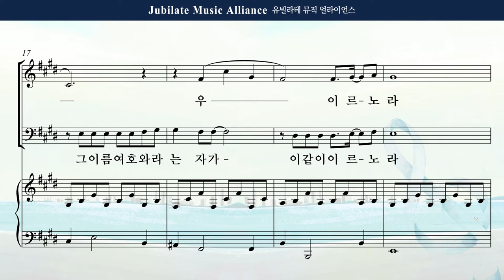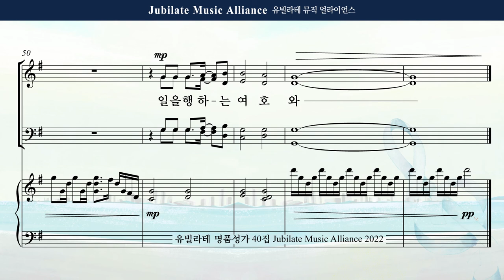[유빌라테 Special Edition 40집] 16. 백하슬기 - 일을 행하는 여호와 All part